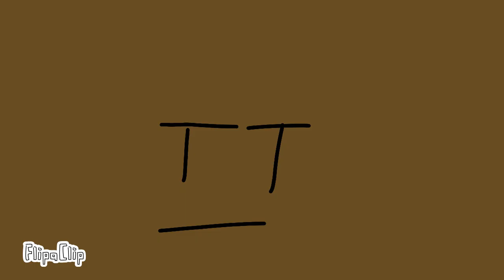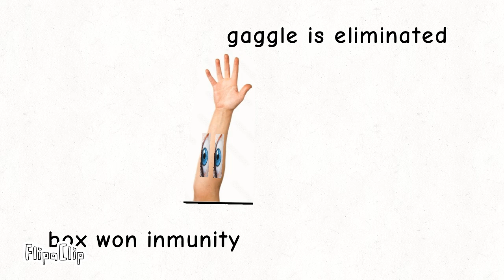object Æ episode 2